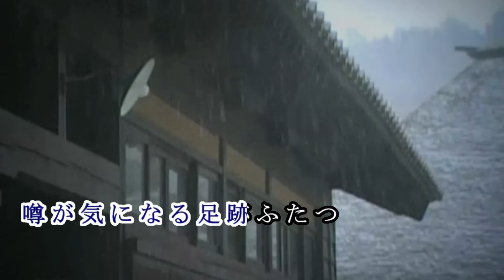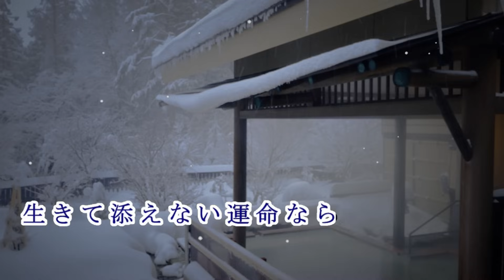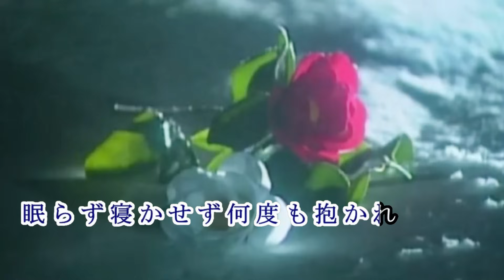越後しのび恋 ♪香西かおり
作詞：高橋直人　作曲：あらい玉英
1994年5月25日